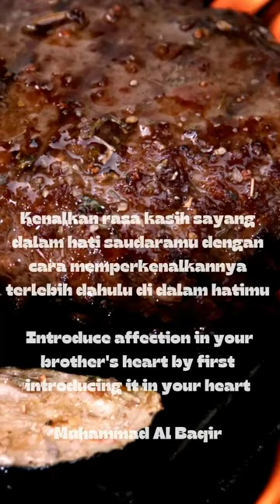Nasehat Muhammad Al Baqir